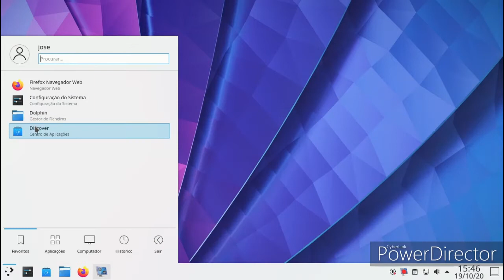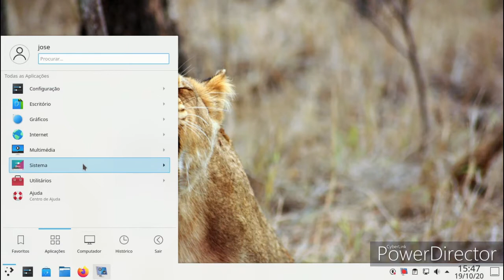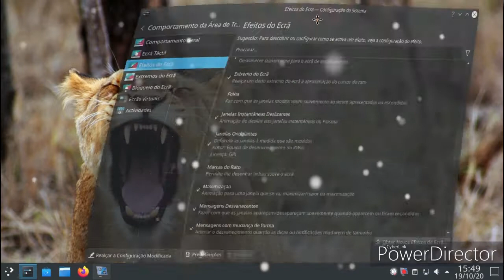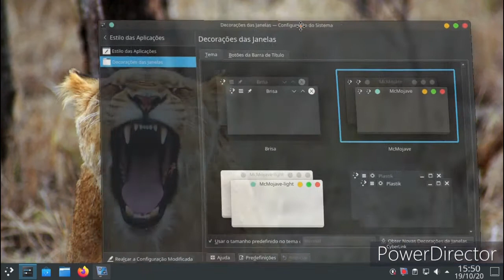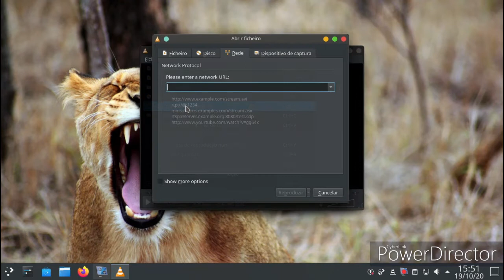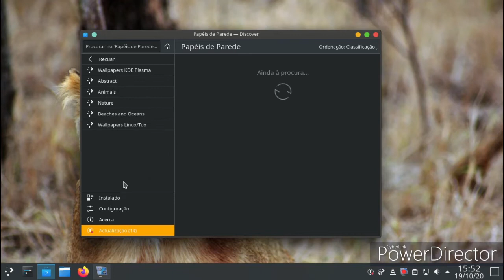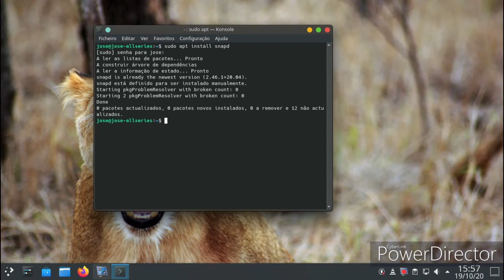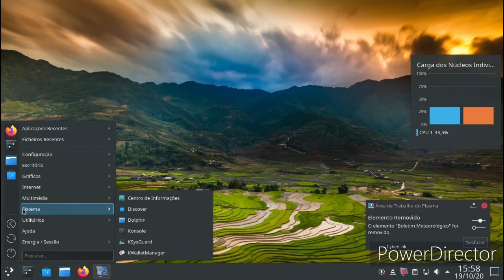neon-user-20201015-0947 kde review